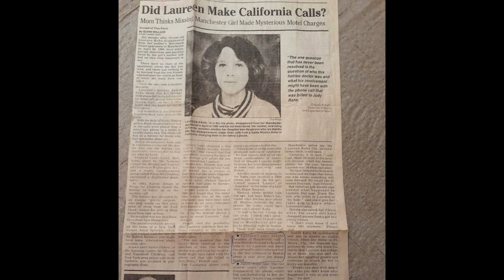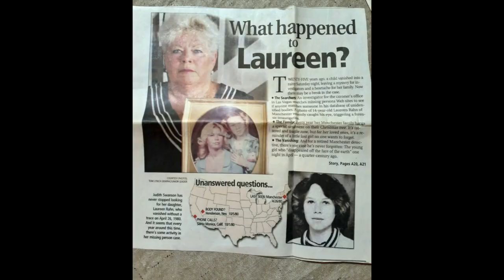The Puzzling Case of Laureen Rahn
Laureen disappearance has left us scratching our heads wondering... is it possible that she just moved away and started a new life? Why leave in the middle of the night...or are there more sinister things that went down that night? So many questions, few answers.